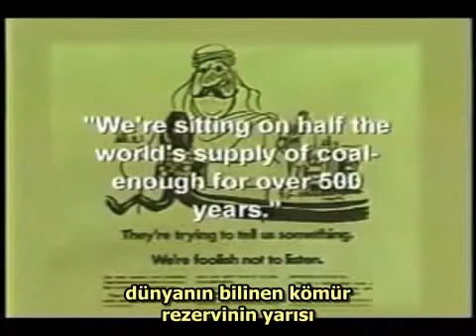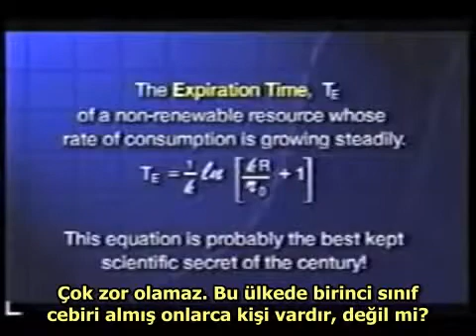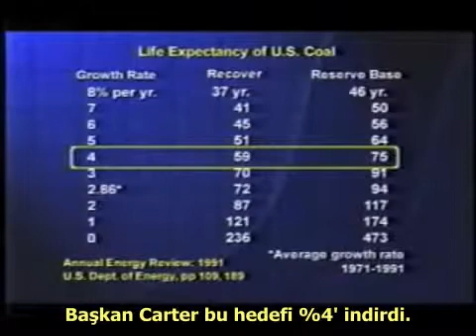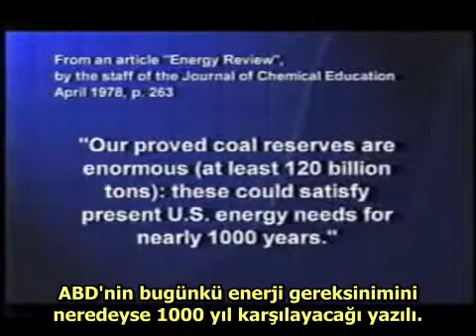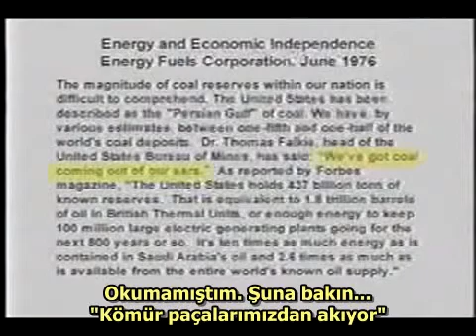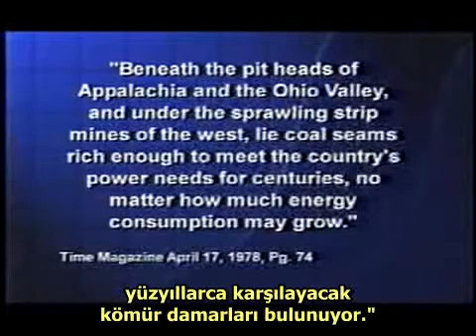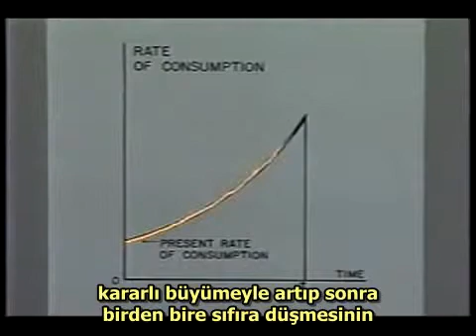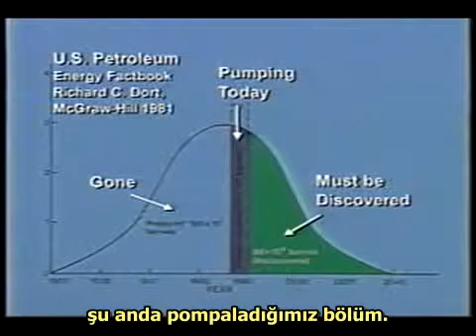Hayatınızda İzleyeceğiniz En Önemli Video 3/5 -Aritmetik, Nüfus ve Enerji-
Fizikçi Prof. Albert Bartlett'ın 2002 yılında yaptığı sunum. Kesinlikle herkesin dikkatle izlemesi ve anlatılanları iyice anlaması gereken bir video. ABD ve petrol örneklerine takılmayın. Anlatılan konunun dünyanın her yeri ve sonlu-sonsuz bütün doğal kaynaklar için geçerli olduğu gözden kaçmamalı. Sınırlı doğal kaynak konusunu biraz daha ayrıntılı öğrenmek için sayfamı ziyaret edin Ücretsiz kitabı indirmeyi ve kaynaklar sayfasına göz atmayı unutmayın.
Ekolojinin ve doğal kaynakların videoda anlatılan matematiğini kavramadan yapılacak bütün öngörüler boş, bütün enerji ve ekoloji planlamaları fiyaskoya mahkum, geliştirilecek tüm uzun vadeli politikalar yıkıcı olacaktır.
Videonun orijinali The Most Important Video You'll Ever See adıyla şu adrestedir: /watch?v=u5iFESMAU58

Paylaşın, kopyalayıp çoğaltın. Videoları indirip saklamak için keepvid, savevid, savefrom.net, dirpy sitelerini kullanabilirsiniz.